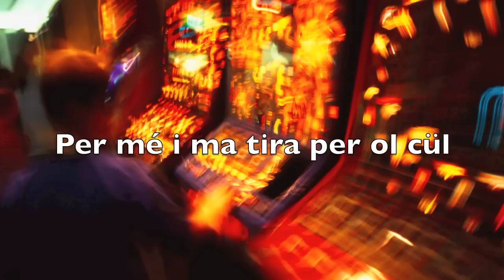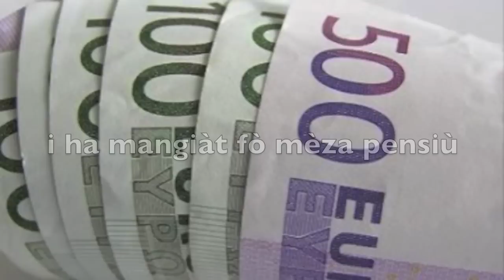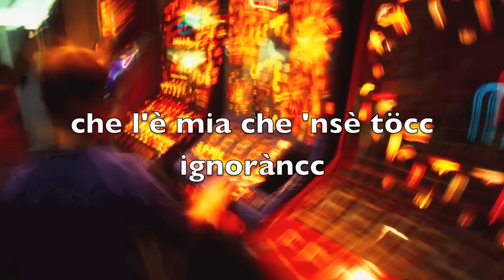I MACHINETE AL BAR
I DOORS CONTRO LE SLOT